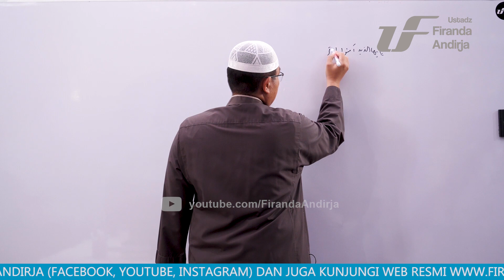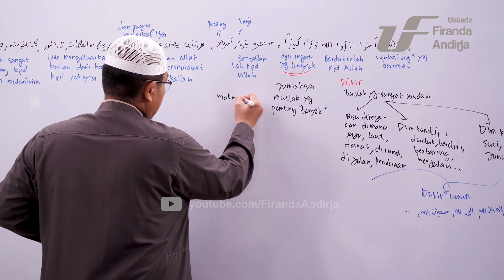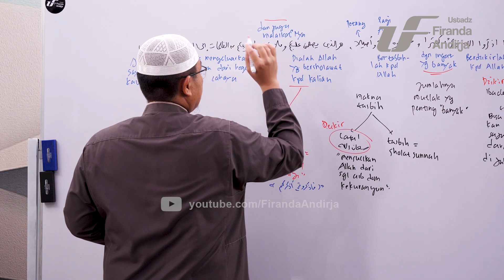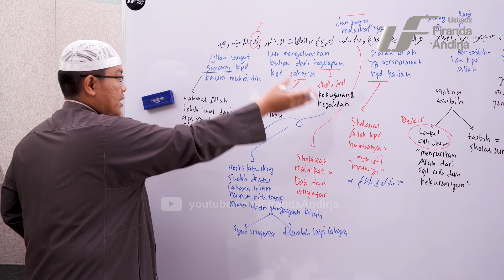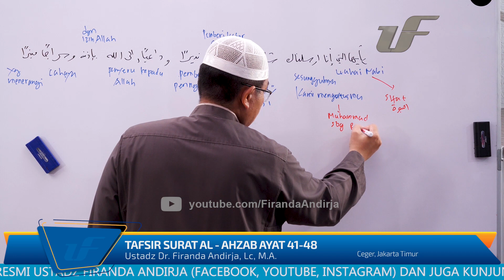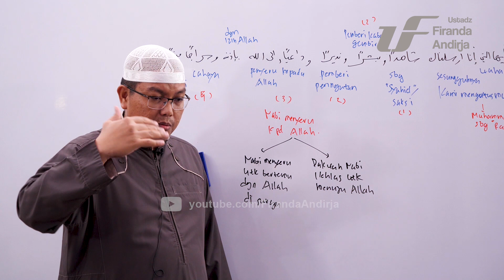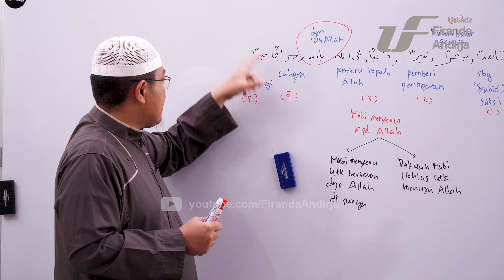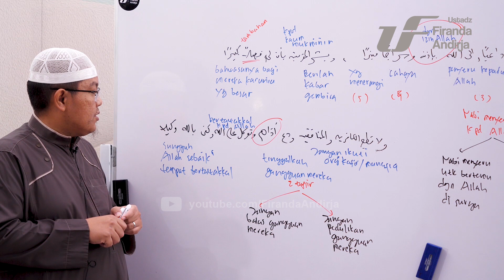Tafsir Juz 21 : Surat Al - Ahzab #9 Ayat 41-48 - Ustadz Dr. Firanda Andirja, M.A.